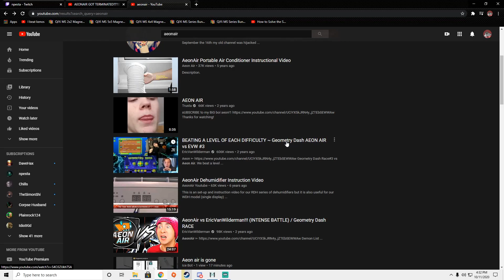AeonAir got TERMINATED??!!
I have no idea why I just herd about this so Freeaeon. Edit: He got his channel back!